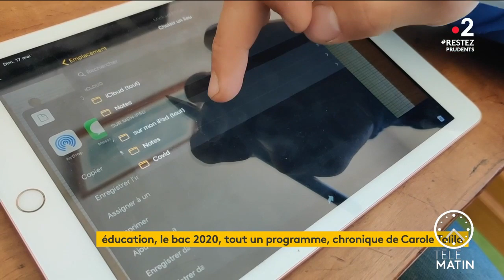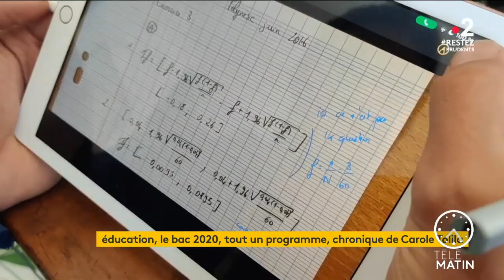Éducation - Le bac, tout un programme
Chroniqueuse : Carole Tolila

C’est un bac pas comme les autres qui attend les lycéens cette année ! Carole Tolila fait le point sur la situation des élèves et des enseignants.